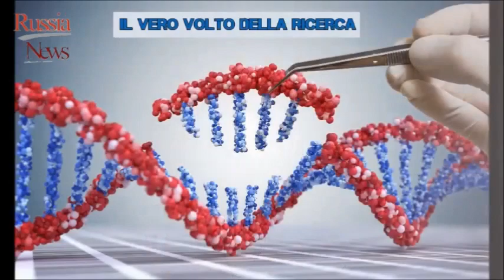Dove finiscono i soldi di Telethon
di Eva Bergamo

Nell'ultimo servizio qui su Russia News abbiamo fatto le pulci agli assurdi privilegi dei nostri parlamentari.
Oggi andiamo ad analizzare un po' più da vicino l'attività "benefica" della Fondazione Telethon, e lo faremo sia dal lato finanziario che da quello etico.
La maratona televisiva originale nasce negli Stati Uniti nel 1966 dall'idea dell'attore Jerry Lewis; mentre la versione italiana arriva nel 1990 per opera di Susanna Agnelli, la cui famiglia è notoriamente legata alla massoneria, ed è oggi gestita dall'imprenditore Luca Cordero di Montezemolo.
Guardando sul sito ufficiale possiamo vedere che Telethon si presenta come un'organizzazione "senza scopo di lucro", che finanzia la ricerca per studiare e cercare una cura per le malattie genetiche rare; un fine nobile, che svolge soprattutto attraverso le donazioni.
Ma vediamo quanti soldi ha raccolto la Fondazione negli ultimi anni:
2018: 31 milioni di euro
2019: 45 milioni di euro
2020: 54 milioni di euro
2021: 54 milioni di euro
2022: 75 milioni di euro
2023: 60 milioni di euro.
Oltre 300 milioni di euro solo negli ultimi 6 anni; ma se consideriamo tutti i 34 anni di attività dal '90 ad oggi, la cifra supera i 2 miliardi di Euro.
Di questi, quanti soldi sono stati veramente investiti nella ricerca?
Il dato è ufficiale e si trova sul loro sito: circa 600 milioni di euro... e il resto che fine ha fatto?
Semplicemente sono stati spartiti a piacimento, con voci di bilancio che vanno da "oneri campagne pubbliche", a "retribuzioni del personale" a un sibillino "oneri da attività istituzionali", fino allo stipendio dello stesso Montezemolo, che non presta affatto il suo nome a titolo volontario, ma prende un bel compenso che va oltre i 300 mila Euro.
Quindi, chi dona i propri soldi credendo di contribuire seriamente alla ricerca medica, si trova invece a mantenere una baracca che di scientifico ha ben poco... neanche la ricerca.
E qui arriviamo alla seconda parte del nostro servizio giornalistico.
Sì perché le sperimentazioni scientifiche condotte nel nome di Telethon vengono in larga parte ancora eseguite sulla pelle degli animali; cosa che al giorno d'oggi è oltremodo perturbante.
Può essere vero che in passato i test sulle cavie hanno portato a dei successi sanitari, citiamo ad esempio la scoperta dell'attività antibiotica della penicillina che Alexander Fleming ha analizzato grazie al suo lavoro sui topi; o a Louis Pasteur che ha verificato la teoria dei germi lavorando sulle pecore.
Ma allora non c'erano i mezzi di adesso e non c'era Telethon con i suoi finanziamenti...
Tra l'altro, nella storia della medicina ci sono anche grossi errori dovuti a sperimentazioni errate di farmaci che hanno superato la prova sugli animali ma sono poi risultati tossici sugli esseri umani: ad esempio la Talidomide, un sedativo rivelatosi teratogeno, o l'antiasmatico Isoprenalina, fino al caos del principio attivo antifame/antiobesità/antidiabetogeno Benfluorex che ha ucciso migliaia di persone e ha portato alla condanna per omicidio del suo distributore francese, il laboratorio Servier.
Aggiungiamo che anche il fumo, l'alcool, il benzene, l'amianto, l'arsenico sono praticamente innocui sugli animali, ma dannosissimi per l'uomo.
Tutto questo porta a chiederci se veramente la sperimentazione sulle cavie da laboratorio sia necessaria o se si tratti di una inutile ed evitabile crudeltà verso le povere bestiole.
La risposta è semplice, perché le alternative al giorno d'oggi esistono eccome.
Ci sono delle procedure che permettono di limitare le sofferenze degli animali, riducendone o addirittura sostituendone l'utilizzo.
Due esempi: le colture cellulari, che sono addirittura più precise in quanto derivano da materiale biologico umano, e le simulazioni al computer, con speciali programmi che permettono di capire e verificare gli effetti sull'uomo di molecole e composti.
Se la ricerca, quelle vera, proseguisse in questo senso, farebbe meno danni, porterebbe benefici per tutti e soprattutto eviterebbe di arricchire ulteriormente chi è già ricco ma non si accontenta e specula pure sui malati.

Eva Bergamo - Russia News